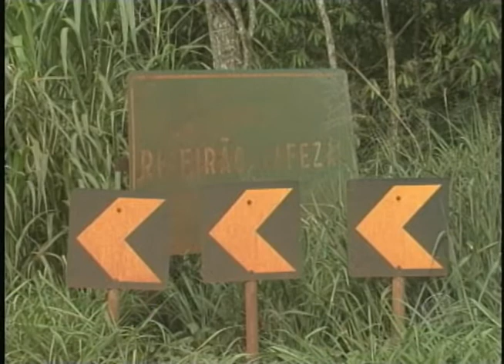Primeira Hora - Obras em Londrina estão paradas por complicações burocráticas